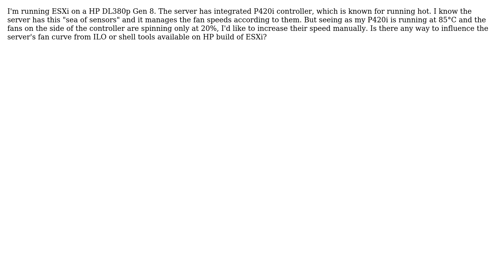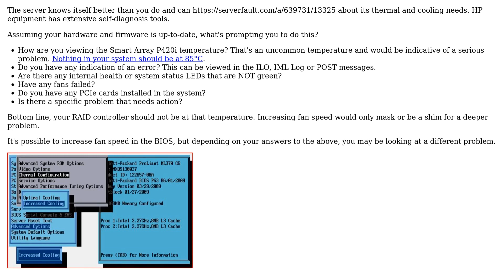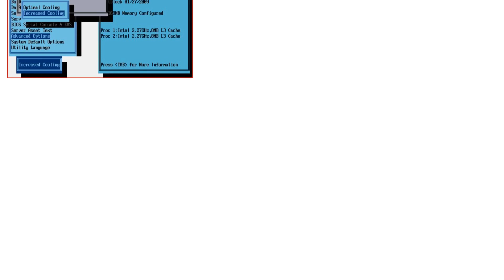DevOps & SysAdmins: How can I control the fan speed of HP DL380p Gen 8 server running ESXi?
With thanks & praise to God, and with thanks to the many people who have made this project possible! You are responsible for your own actions.